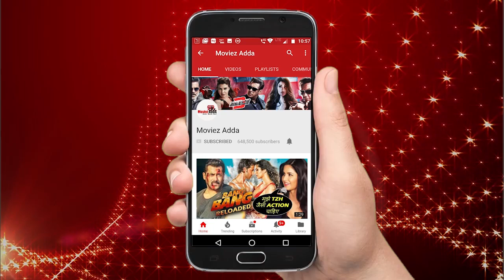OMG! Salman's Bigg Boss 12 To Be B0ld With $€X Addicts, P0rnstars ?